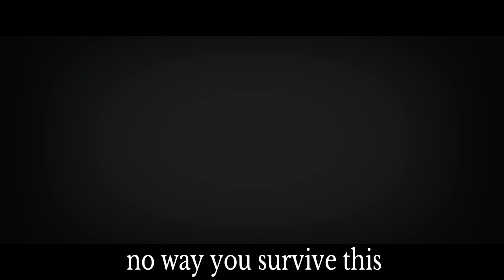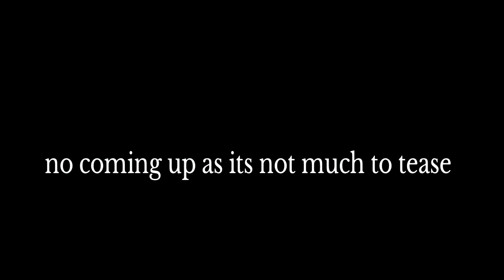Call of duty ww2 Playthrough part 5 retaking Paris